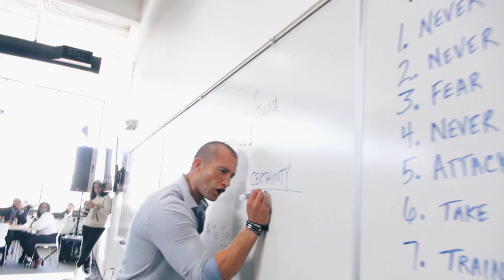How To Become UNSTOPPABLE As A Car Salesman